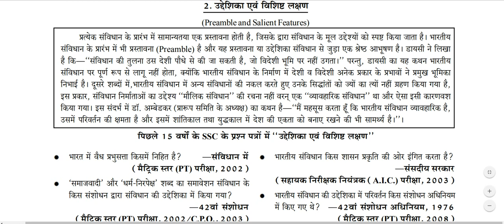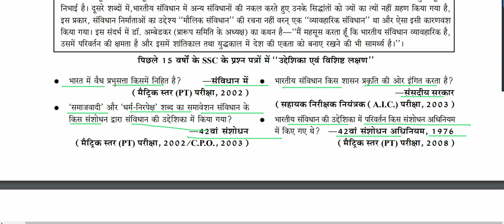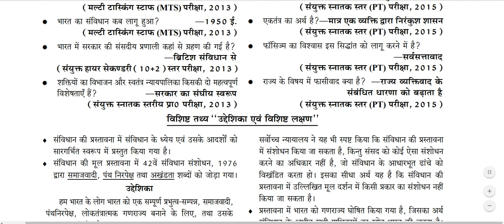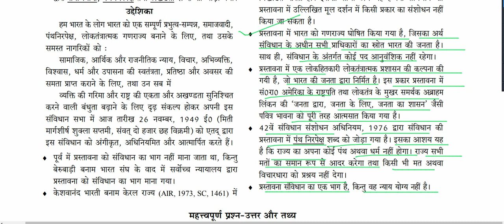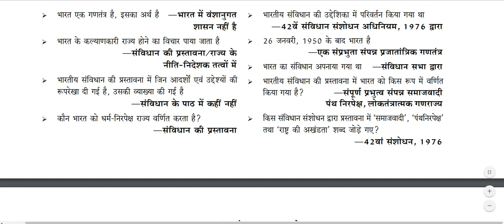भारतीय संविधान(भाग:02):परीक्षा मंथन बुक सीरीज:विवरण सामान्य ज्ञान:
भारतीय संविधान(भाग:02:विवरण बुक सीरीज सामान्य  ज्ञान :
2. उद्देशिका एवं विशिष्ट लक्षण
भारतीय संविधान सामान्य ज्ञान :

Exam For SSC/Railway/RPF/MP PSC/RPSC eTc